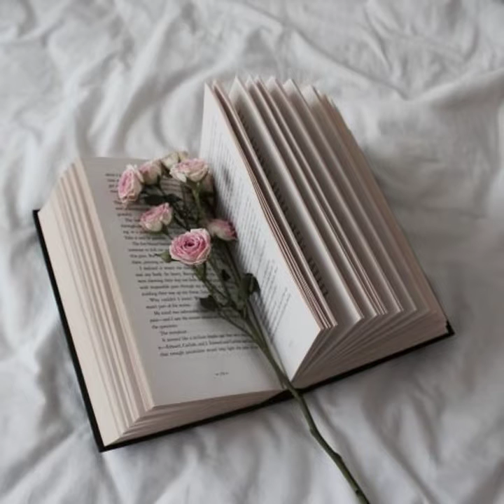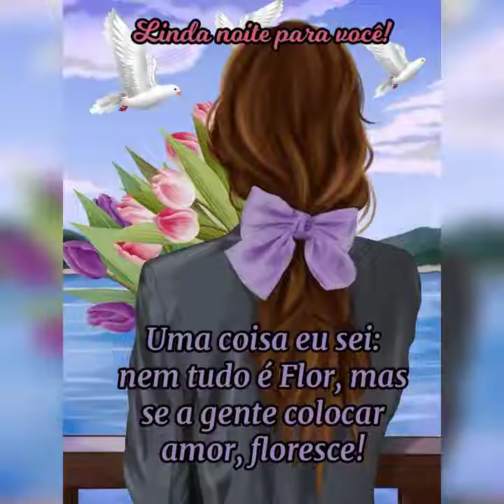Mensagem de boa noite 💙🙏